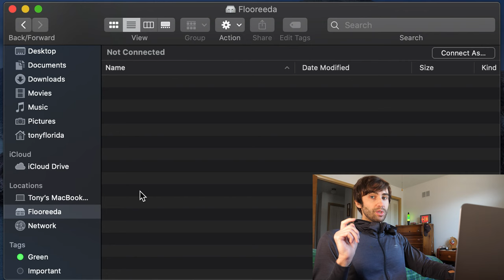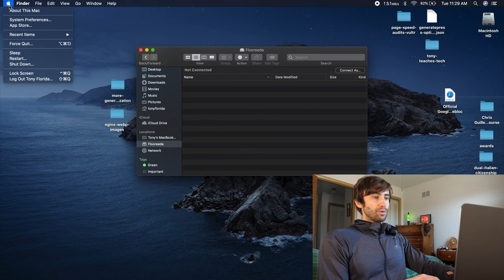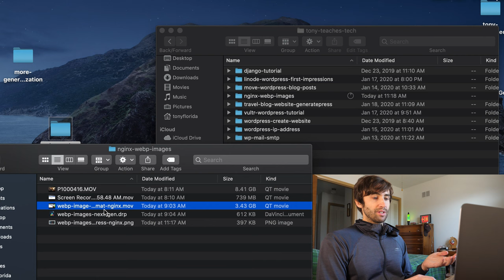How to Fix Server Connection Failed Error in Mac Finder Without Reboot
Learn how to fix the Mac "Connection Failed" and "Not Connected" error in Finder when trying to connect to a server or NAS. This simple
 fix does not involve rebooting your Mac, but instead simply relaunching Finder.